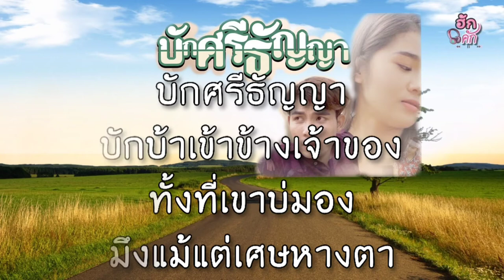บักศรีธัญญา: โจ้ พงษ์ศักดิ์ [เนื้อเพลง]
เพลง : บักศรีธัญญา
ศิลปิน : โจ้ พงษ์ศักดิ์
คำร้อง-ทำนอง : เทียน ชัยภูมิ
เรียบเรียง : อ.จินนี่ ภูไท
สังกัดค่ายไลแคนเรคคอร์ด
©️ ติดตามค่ายเพลง ไลแคนเรคคอร์ด

ควบคุมการผลิต : อ๊อฟ สงกรานต์
ถ่ายทำ ตัดต่อ : MrBeer Mbf
กราฟฟิก : ลักษณ์ อธิลักษณ์
มิวสิควีดีโอ : เอิ้นหาสตูดิโอ
อำนวยการผลิต : บริษัทไลแคนเรคคอร์ จำกัด
ติดตามข่าวสาร กิจกรรมต่างๆในค่ายไลแคนเรคคอร์ด คลิ๊กลิ้งข้างล่าง

ติดตามศิลปิน คลิ๊กลิ้งข้างล่าง
เนื้อเพลง : บักศรีธัญญา
อ้ายแล่นล้มลุกคลุกคลาน
ห้องไห้พอปานว่าคนเป็นบ้า
คือจั่งคนขาดยา
ศรีธัญญากะบ่ปาน
อาการมันเป็นป่วงๆ
คือบ่ซ่วงมันทรมาน
เมื่อนึกถึงเหตุการณ์
ในเมื่อนั้น..
ที่เจ้าบอกว่าฮักกัน
สุดท้ายความจริงที่เห็น
กะบ่ได่เป็น..คือจังคึดไว้
เจ้าควงเขามาเยียบหัวใจ
ของอ้ายเต็มๆ
**บักศรีธัญญา
บักบ้าเข้าข้างเจ้าของ
ทั้งที่เขาบ่มอง
มึงแม้แต่เศษหางตา
บักบ้าบักป่วง
ทำเป็นหวงก้างคือหมา
ทั้งที่เขาบ่หัวซา
เขาถิ่มป๋า..มึงแล้วยังบ่ฮู้โต.